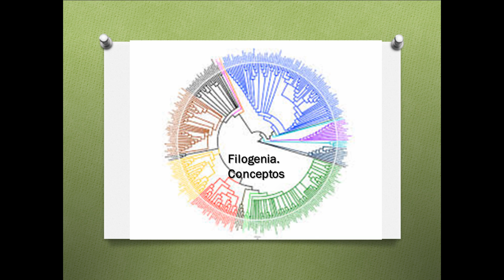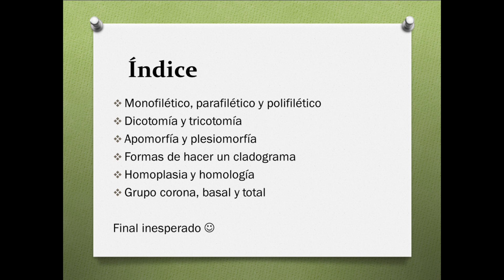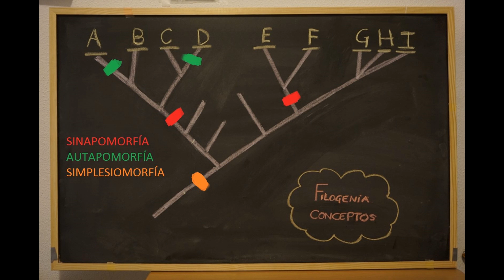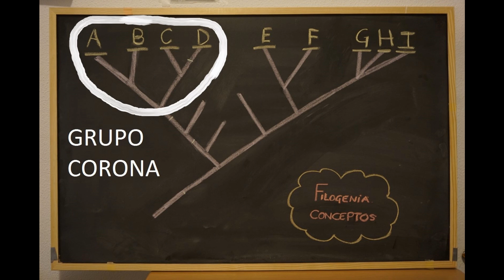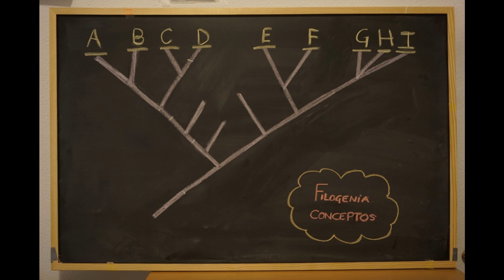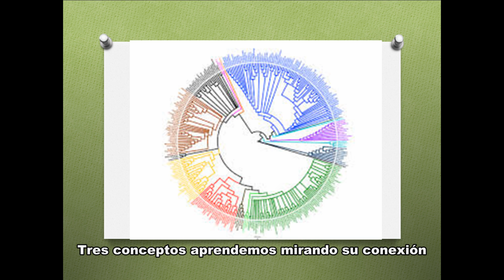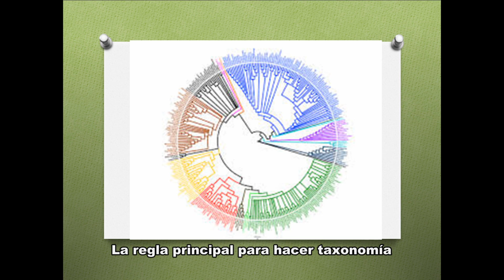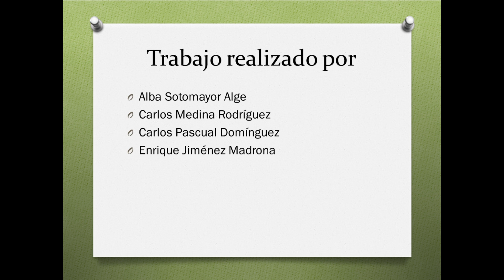Introducción a la Filogenia